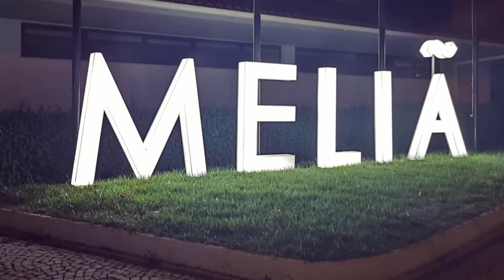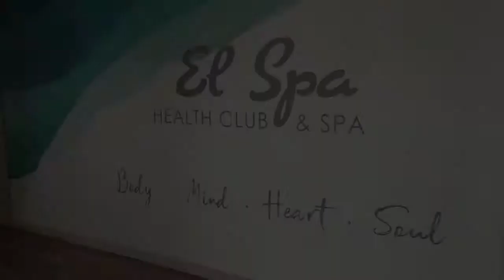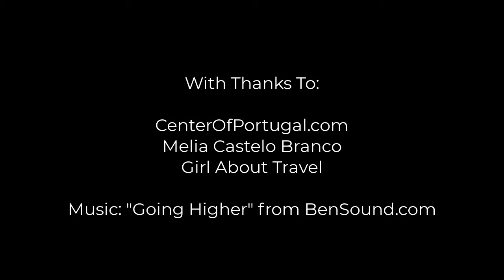Melia Castelo Branco Hotel - Castelo Branco, Portugal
This video is a collection of footage and photos taken whilst staying in the Melia Castelo Branco hotel, Portugal in September 2020.

Reviewing hotels on behalf of LGBTQ+ travellers for Center Of Portugal and Girl About Travel.

✧ I'm Gina Battye. I share LGBT+ videos, personal stories and challenges with you here every week.

About Gina Battye

Gina Battye is a is a world-renowned Psychological Safety and LGBT+ Inclusion Consultant and Trainer for Multinational Corporations, Fortune 500s, TV, Film and the Global Press.